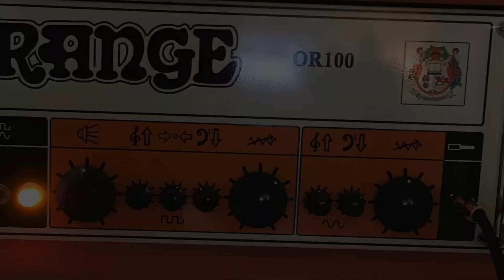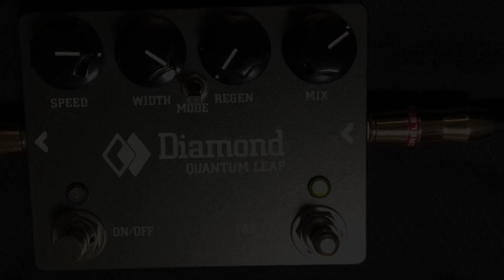Diamond Quantum Leap Demo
Diamond Quantum Leap Demo. An Orange OR100 used with a Gibson Government Series ES-335 and a Mesa Lonestar Special used with a Fender American Standard Telecaster (Rosewood Neck).